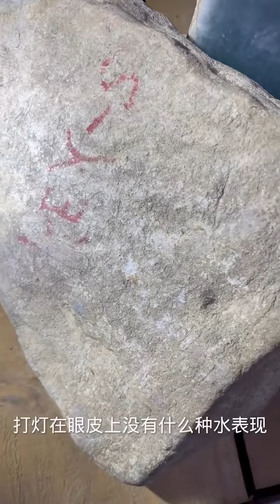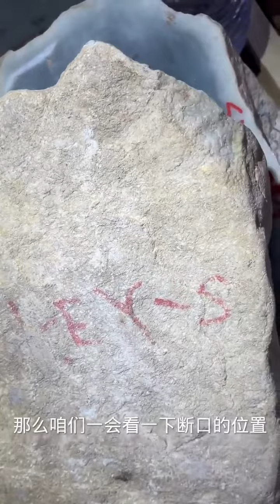这个皮壳 切这样 满意吧！